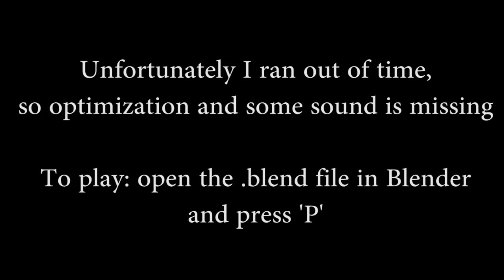BGMC 21 - The Forbidden Relic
Comment your highscore!!

Theme: Underground
Build time: 1 week
Challenge: keep everything under 12mb (game is 6mb compressed).

There is still some audio missing and a couple bugs, since I ran out of time. Hopefully this doesn't deter from the gameplay!

Likes, comments shares appreciated!

Stay Inspired!